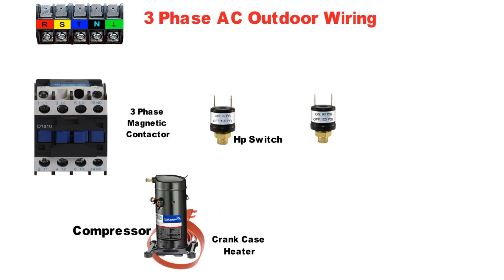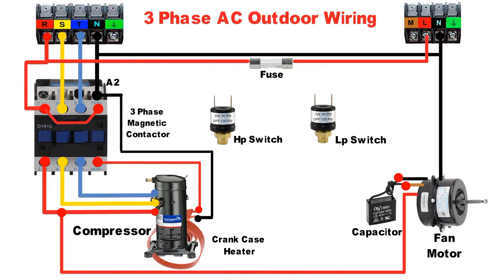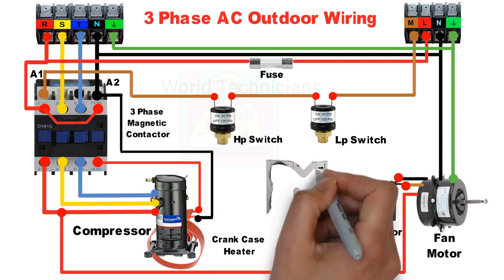three phase वायरिंग कैसे करें last tak dekho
Dosto isme apko 3phase waring ke bare me bataya gya hai thankyou